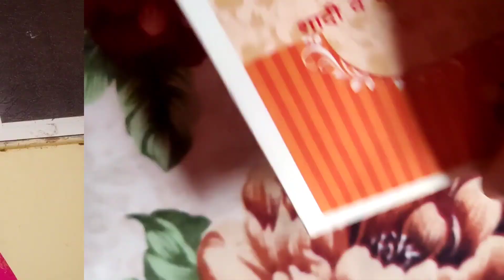Ek din me hi Saal bhar ki pooja kar li | Ganesh Utsav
keep supporting & Smiling ...